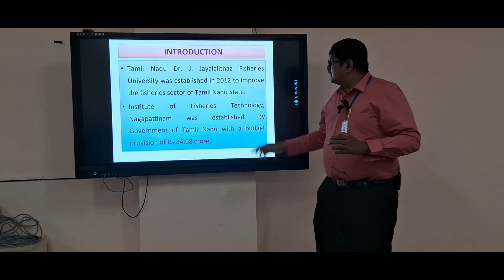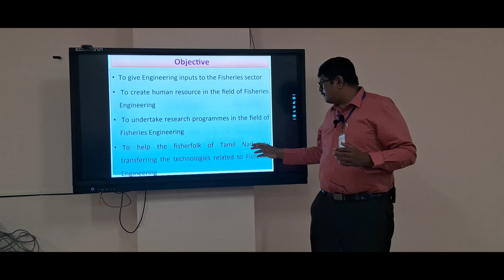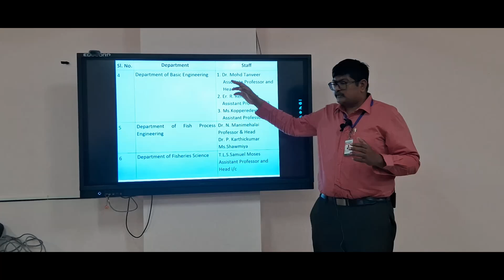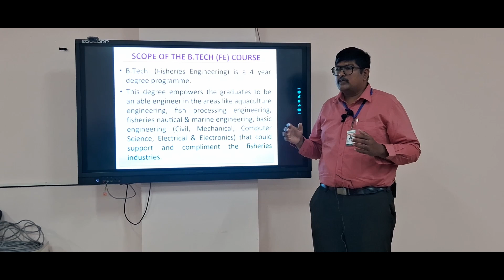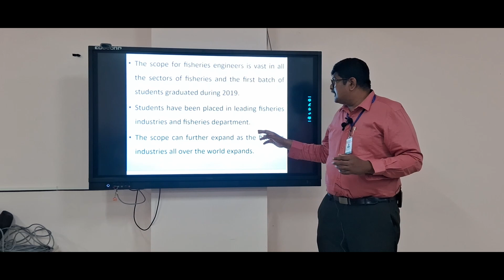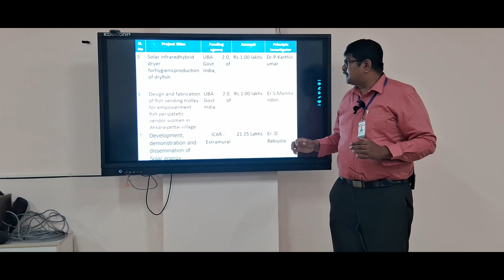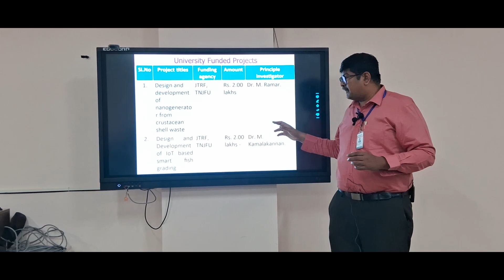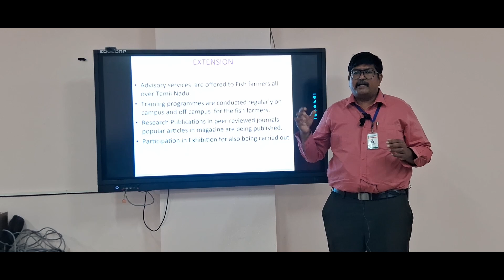College of Fisheries Engineering, Nagapattinam பற்றிய முழு விவரம் Fisheries# Engineering# CoFE#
In this video, we explain about the College of Fisheries, Tamil Nadu Dr. J. Jayalalithaa Fisheries University, Nagapattinam. This college is the first of its kind in Asia. Starting from the admission process to the college, the course being dealt with, faculty details, projects obtained, technologies developed and extension activities being carried out are explained clearly in this video. Further scope and job opportunities are also provided in this video.
CoFE#
College of Fisheries Engineering#
CoFE, Nagapattinam#
CoFE Job#